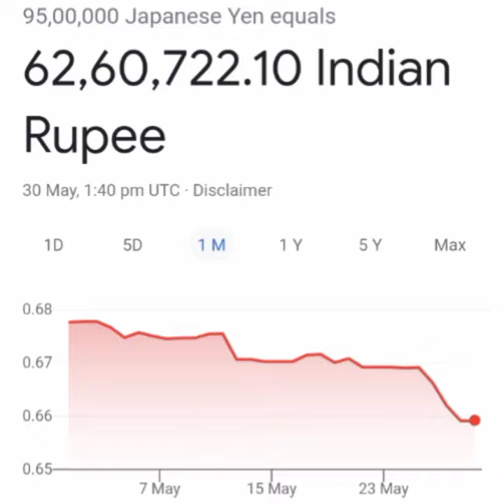A family cheated the Tokyo government for pension money | Sogen Kato | 111th Birthday | 3 Black Rats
Sogen Kato (加藤 宗現, Katō Sōgen, 22 July 1899 – c. November 1978) was a Japanese man thought to have been Tokyo's oldest man until July 2010, when his mummified corpse was found in his bedroom. It was concluded he had likely died in November 1978, aged 79, and his family had never announced his death in an attempt to preserve his longevity record. Relatives had rebuffed attempts by ward officials to see Kato in preparations for Respect for the Aged Day later that year, citing many reasons from him being a "human vegetable" to becoming a Sokushinbutsu. The cause of death was not determined due to the state of Kato's body.